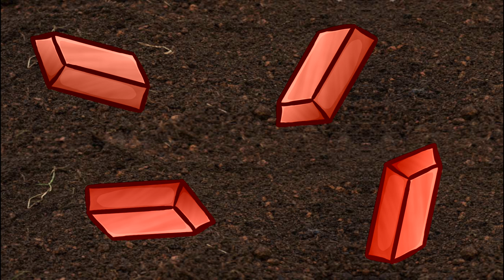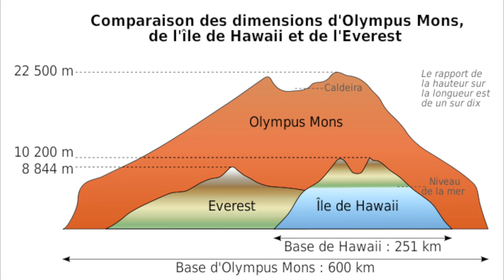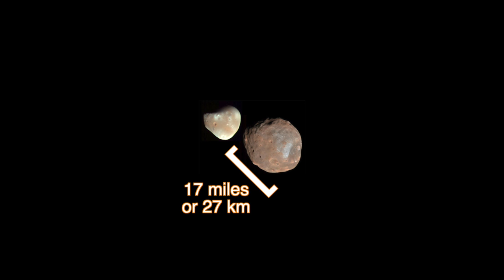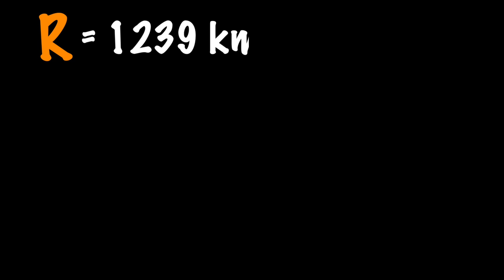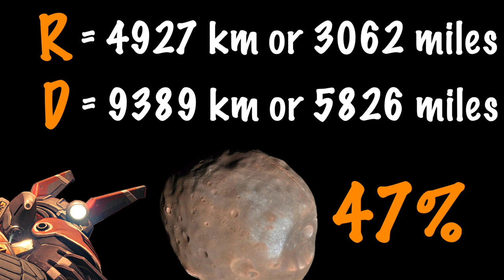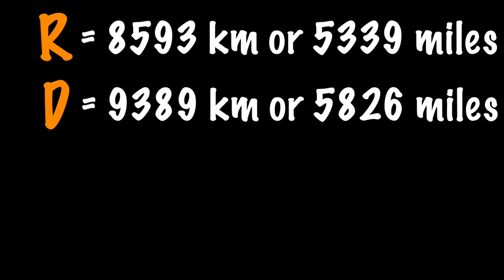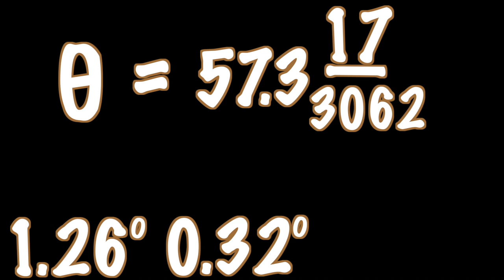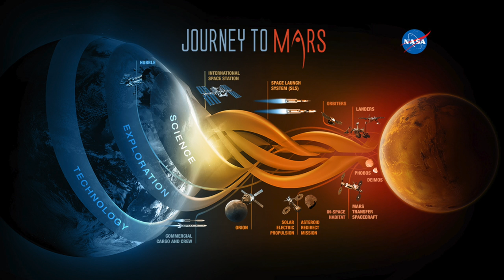Game Connections - Destiny's Mars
In the premiere of Game Connections, Dustin takes a look at Bungie's version of Mars in their game Destiny and compares it to the Real Planet. Are the 2 locations similar at all?